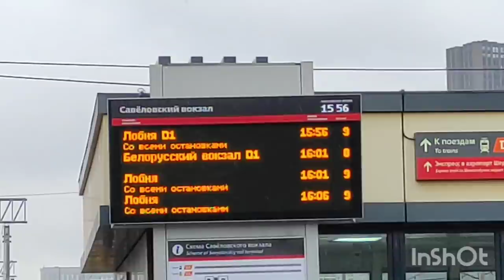манька черный аслан губа и др. тв маэстро. 20 апреля.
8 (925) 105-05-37 ЗВОНОК В ЭФИР
 Помощь каналу: